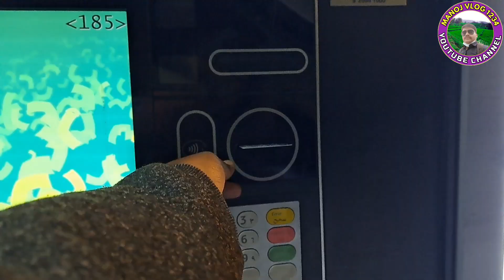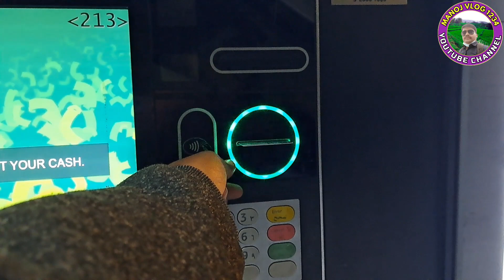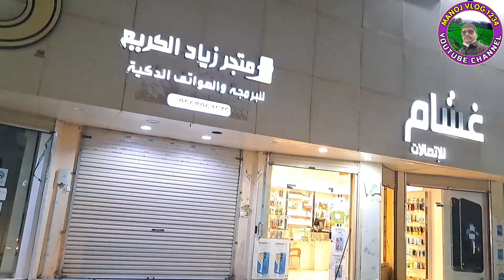आज मैडम ने दिमाग खराब कर दी बहुत दूर भेज दिया खाना लेने के लिए |dailyvlog